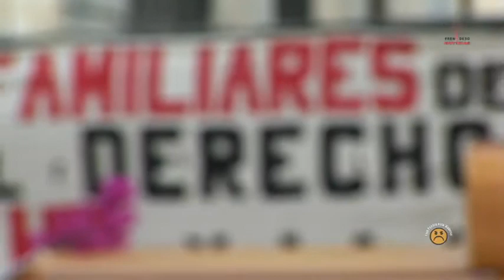Frenadeso Noticias 14 de Marzo 2012.mp4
El Comité de Familiares de Víctimas por el Derecho a la Salud y a la Vida
(COFADESAVI), protesta a las afueras de la presidencia de la República.

En el año 2006 cientos de panameños consumieron jarabes de la Caja de
Seguro Social que estaban envenenados con Dietilenglycol. Desde entonces
los sobrevivientes que sufren graves secuelas en su salud y los familiares de
las víctimas reclaman por justicia.

Los afectados en su mayoría de la tercera edad se encadenaron en el lugar
donde permanecieron hasta pasadas las 8:00 de la noche.

En el centro de la protesta colocaron un ataúd que representa a las víctimas
fatales de este envenenamiento masivo.